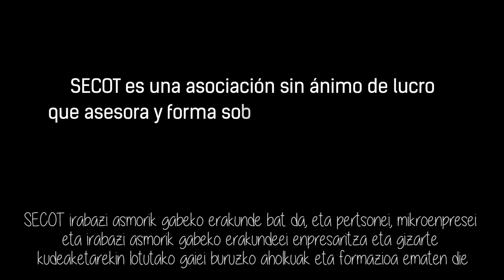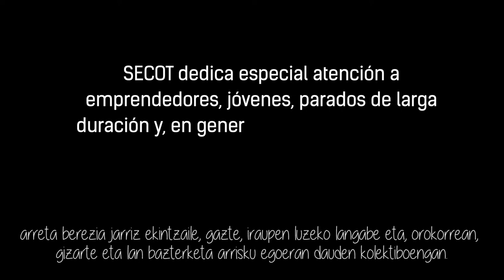Experiencia y futuro de la mano de SECOT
El vídeo recoge los testimonios de personas voluntarias de SECOT (Seniors Españoles para la Cooperación Técnica) sobre su experiencia asesorando y ofreciendo formación sobre gestión empresarial y social. La asociación apoya, especialmente, a personas emprendedoras, jóvenes y personas en desempleo de larga duración.

Izenburua: Esperientzia eta etorkizuna SECOTen eskutik
Deskribapena: Bideoak SECOT-Lankidetza Teknikorako Espainiako Seniorren Elkarteko boluntarioen testigantzak biltzen ditu, enpresa eta gizarte-kudeaketaren inguruan aholkularitza eta formakuntza eskaintzen izandako esperientziari buruzkoak. Erakundeak laguntza ematen die, bereziki, ekintzaileei, gazteei eta iraupen luzeko langabezian dauden pertsonei.